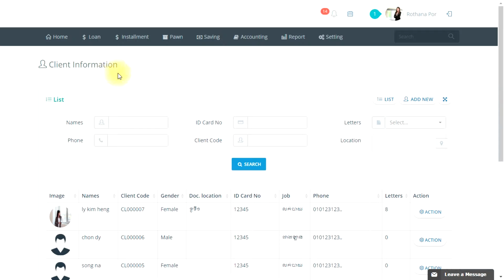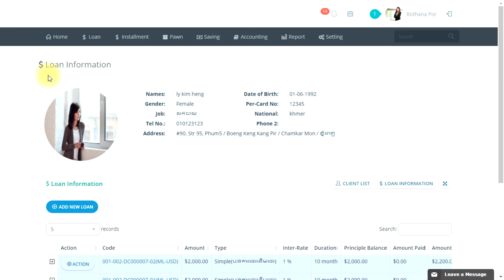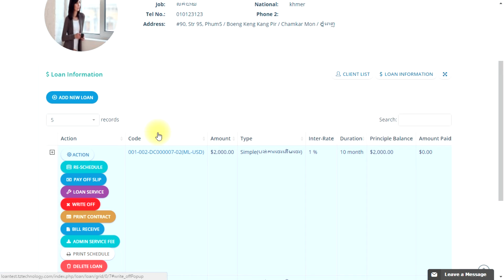Loan write off